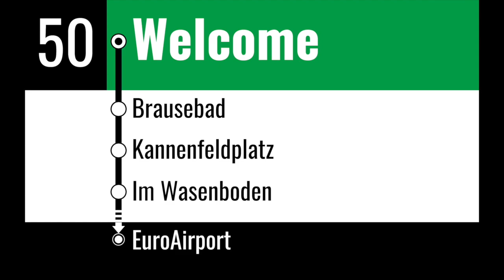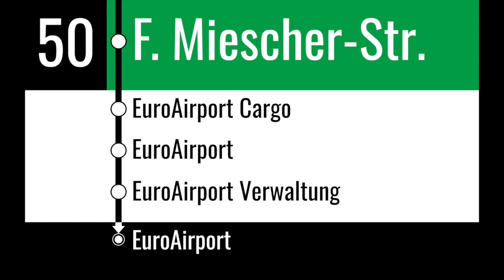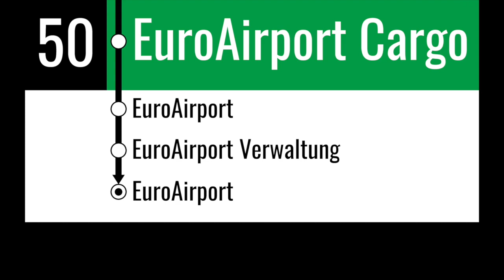BVB Ansagen - Bus 50 vom Bahnhof Basel SBB zum EuroAirport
Bahnhof SBB
Swiss Railway Station
Gare CFF
Willkommen zum EuroAirport
Welcome to the EuroAirport
Bienvenue à destination de l'EuroAirport
Brausebad
Kannenfeldplatz
Im Wasenboden
Friedrich Miescher Strasse
EuroAirport Cargo
EuroAirport (Abflug, Departs)
EuroAirport Verwaltung
Willkommen in Basel
Welcome to Basel
Bienvenue à Bâle